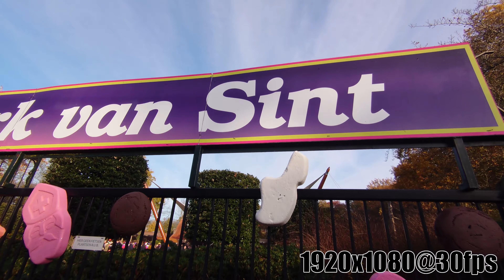Sony Xperia 5 Camera Review